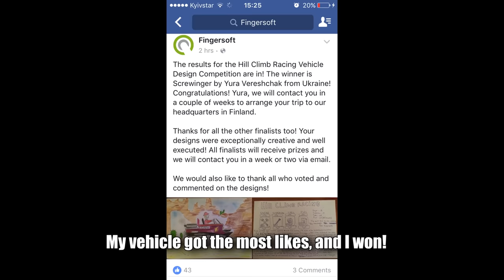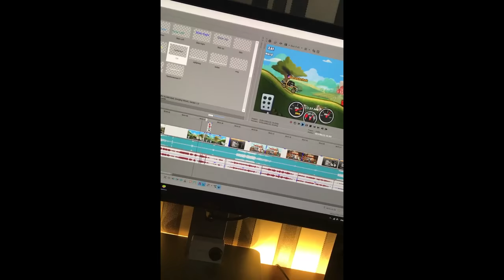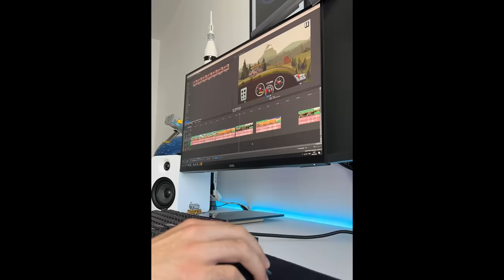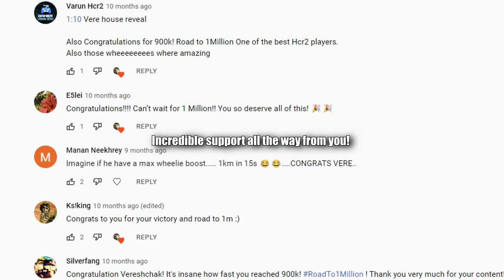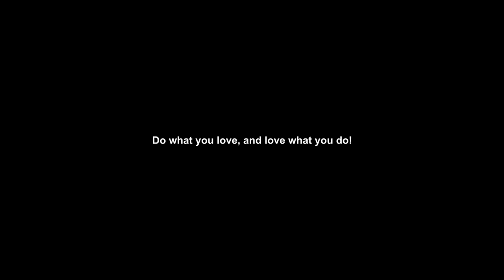VERESHCHAK - 1,000,000 SUBSCRIBERS - SPECIAL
Vereshchak 1 Million Special video and Face Reveal